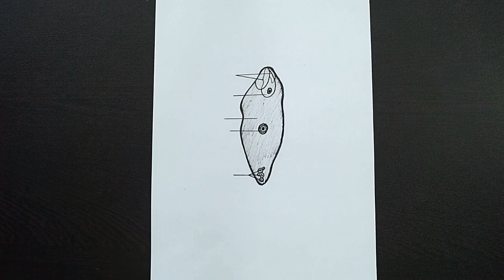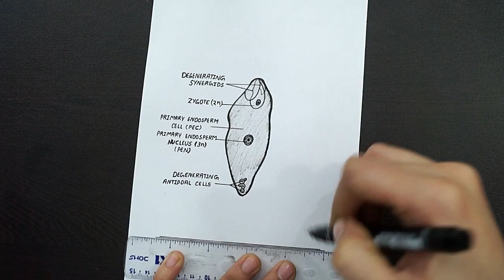Diagram Of Fertilized Embryo Sac || How to Draw Fertilized Embryo Sac Diagram || Class 12 || Biology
Hello Everyone.

Diagram Of Fertilized Embryo Sac, How to Draw Fertilized Embryo Sac Diagram, Class 12, Biology, biology, embryo sac, cbse, diagram kese banaye, how to draw biology diagrams, Biology diagram, zoology, Botany, Embryo sac Diagram, Embryo Sac, How to draw embryo Sac, What is embryo sac, Angiosperm, Megasporogenesis, Pollen grains, Mycropylar end, Antipodal cell, Synergids, Polar nuclei, Different parts of embryo sac, Labelled Diagram Of Fertilized Embryo Sac, enrich minds